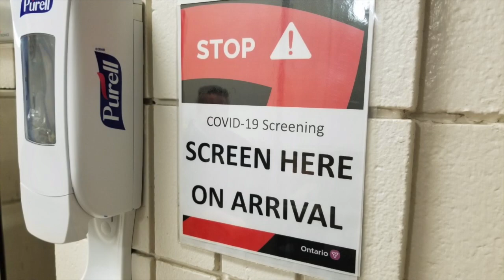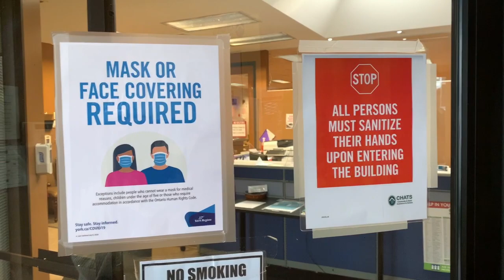CHATS Re-Opening Protocols for Adult Day Programs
As our Adult Day Programs start to re-open we wanted to share with you our re-opening protocols and the safety measures we have implemented to keep you and your loved ones safe.